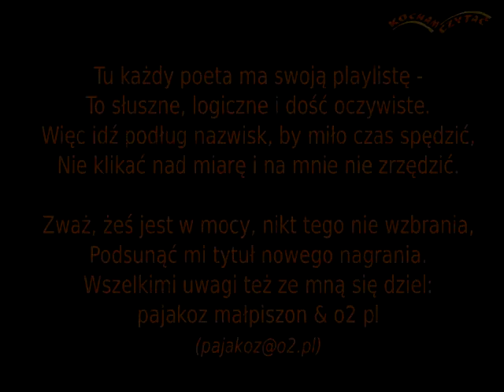Pogrzeb kapitana Meyznera (Słowacki J.)